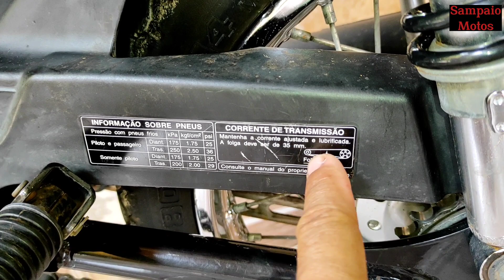COMO ESTICAR A CORRENTE DA MOTO DO JEITO CERTO